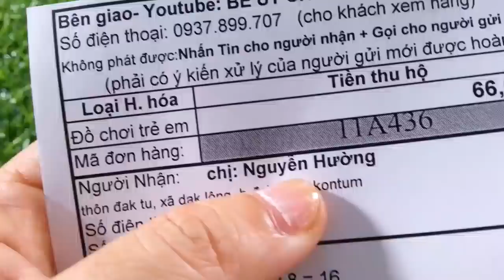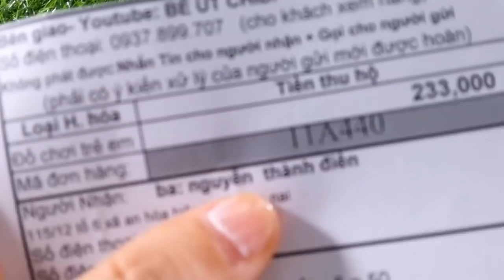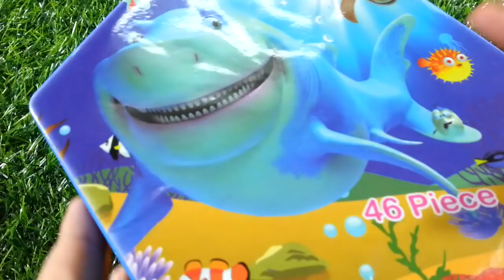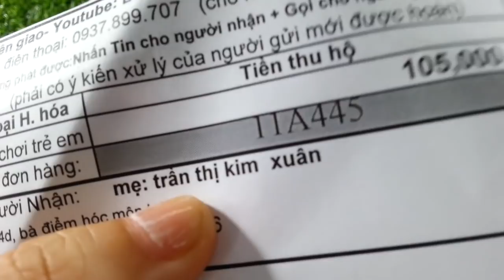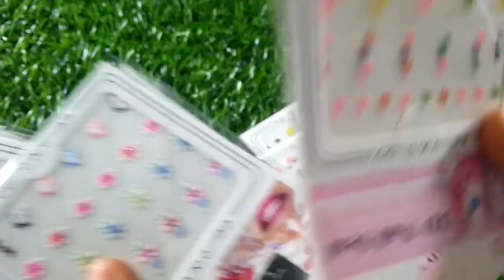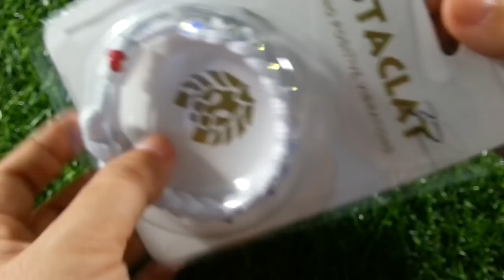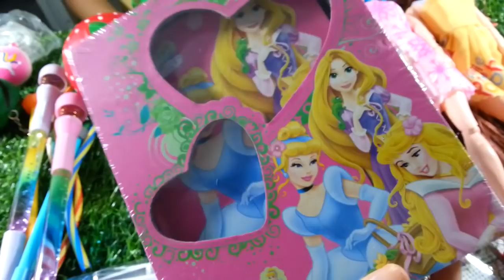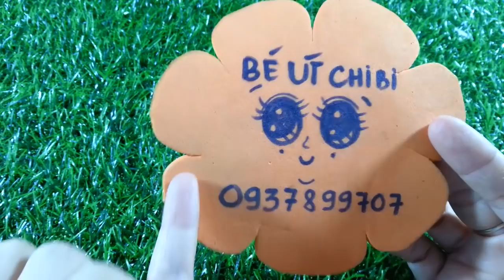30 Sticker xinh đẹp/6 Squishy dễ thương giá rẽ/Hộp bút nước hologram/Lọ cắm bút bằng gỗ 23/11/2019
Kẹo trống Noel rất tuyệt vì vừa có trống, vừa có hình Noel, vừa có kẹo đá, cùng rất nhiều bút dạ quang đẹp. Muốn đặt hàng gọi 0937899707 nhé, đừng quên like facebook Bé Út Chibi 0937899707